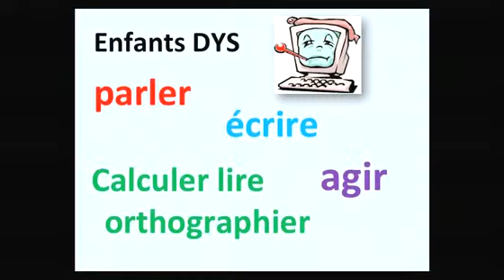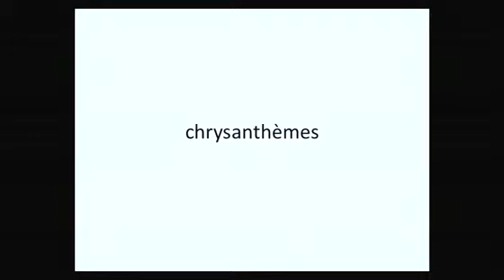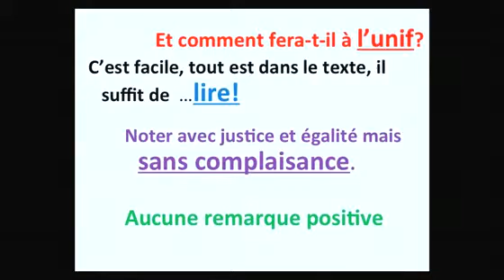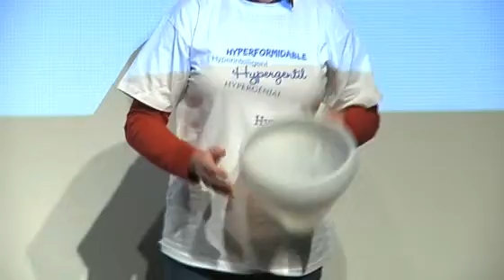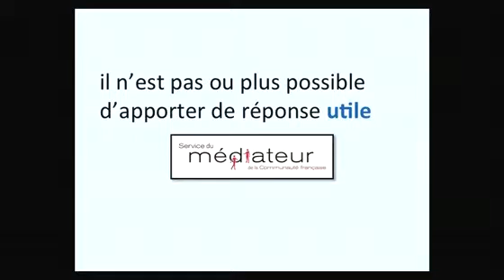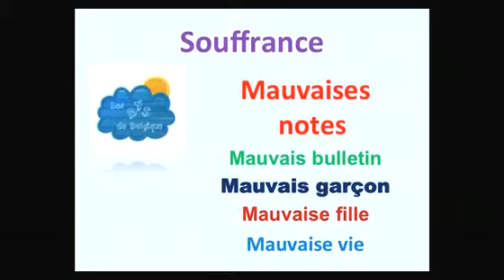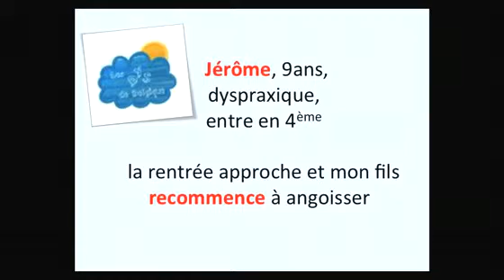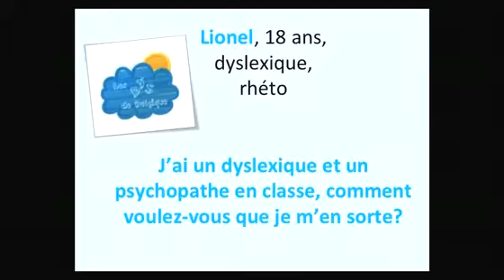Le désarroi des parents d'enfants dys devant la souffrance de leur enfant en échec scolaire.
par Lucie DELCROIX Infirmière et parent d'enfant dys.
4° journée du refus de l'échec scolaire du 21 septembre 2011